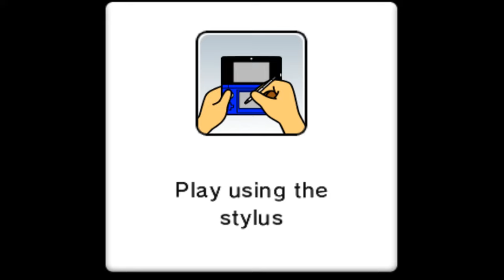Mario Party Island Tour - Bowser's Tower With Bowser Jr (Father-Son Battle)